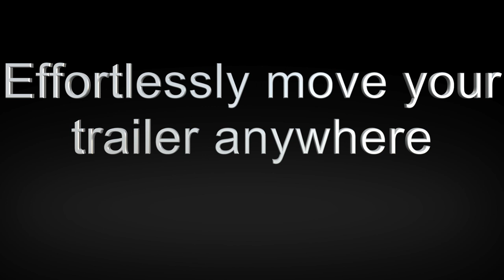TRAX Power Dolly Systems -The compact trailer mover solution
TRAX Power Dolly Systems - Move your trailer right the first time every time, effortlessly!